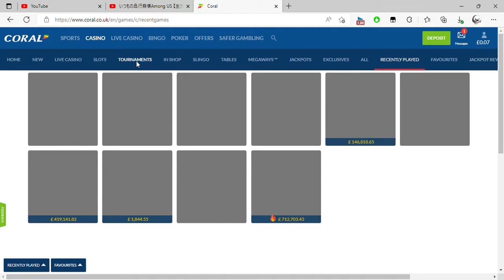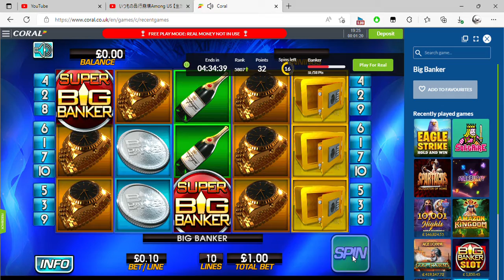Online Slot Tournaments Coral co uk and 2 more pages Personal Microsoft​ Edge 2022 08 24 19 23